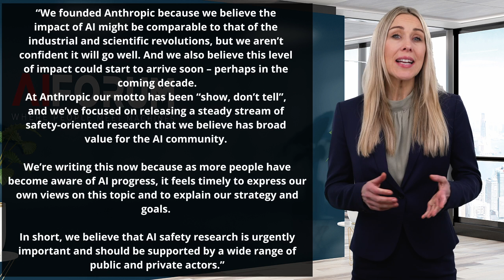Latest AI News and Insights - 14th March 2023 | Weekly Digest by AI Forum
Welcome to AI Forum’s weekly report where we share AI news and insights, curated for students, practitioners, executives and entrepreneurs.

In this week’s report, we discuss the impact on fast growth Tech and AI firms associated with the recent failure of several US banks, and the latest funding news.

Weekly Digest By AI Forum | 14th March 2023

[0:00] Cayman Enterprise City
[0:20] Intro
[0:39] Impact on fast growth Tech and AI firms
[4:01] AI funding deals

That’s all for this week. We hope it was insightful.